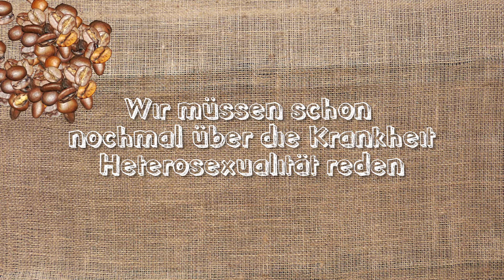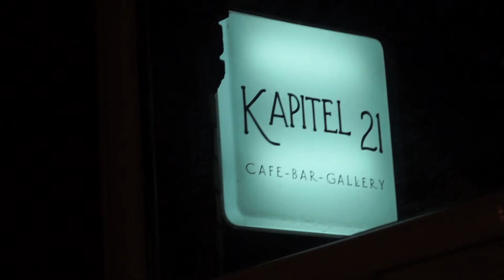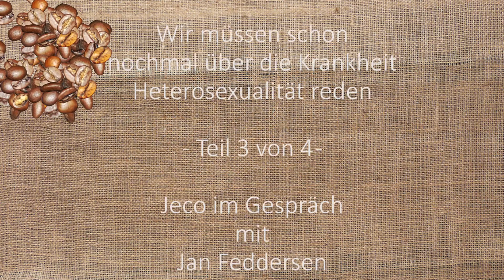Wir müssen schon nochmal über die Krankheit Heterosexualität reden - Teil 3 mit Jan Feddersen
Homophobie in der Schule - Im 3. Teil spricht Conrad von der Redaktion Jeco mit dem Journalisten Jan Feddersen über das Thema Homophobie in der Schule und wie Intoleranz am besten zu bekämpfen ist.
Das gesamte Interview zeigen wir euch auf mein Testgelände in vier Teilen.